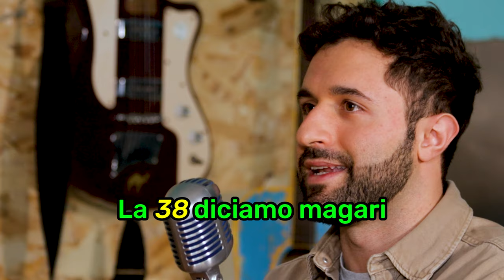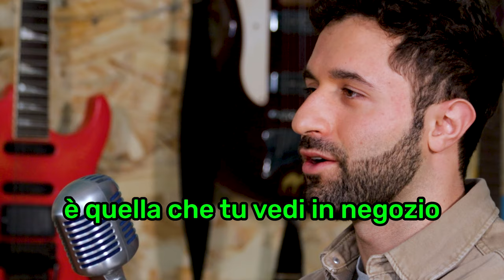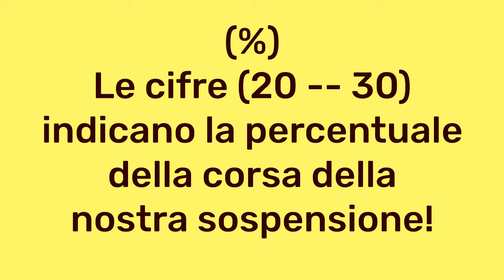Tutto sulle sospensioni in MTB con i consigli dell'esperto: dal SAG alla messa a punto - talk 16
Federico Monzoni è stato campione italiano di DH nel 2016 e collabora con noi da diverso tempo. Oggi è venuto a trovarci per dare - a noi e a voi - qualche consiglio su come comportarci, scegliere, modificare e settare le nostre sospensioni, sia anteriori che posteriori.

P.S.
Era una promessa il talk con ospite sulle sospensioni.. ed eccolo a voi!😉

Nuovi talk con nuovi ospiti ed argomenti interessantissimi sono in arrivo prossimamente.